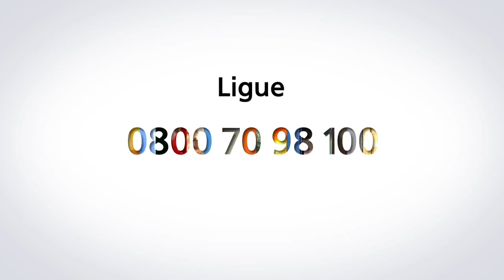Sunset cria filme institucional para Totvs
A Sunset desenvolveu o novo filme institucional da Totvs, intitulado "Totvs combina". Leia mais no propmark